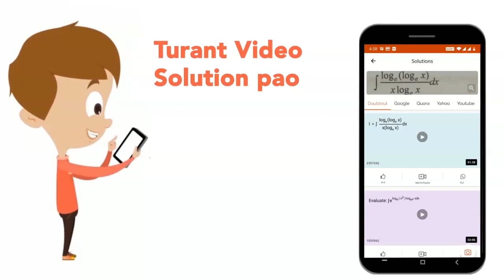A stone is projected from the ground in such a direction so as to hit a bird on the top of a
A stone is projected from the ground in such a direction so as to hit a bird on the top of a telegraph post of height h and attains the maximum height of 2h above the ground. If at the insatant of projection, the bird were to fly away horizontally with a uniform speed, find the ratio between the horizontal velocity of bird and the horizontal component of velocity of stone, if the stone hits the bird while descending.